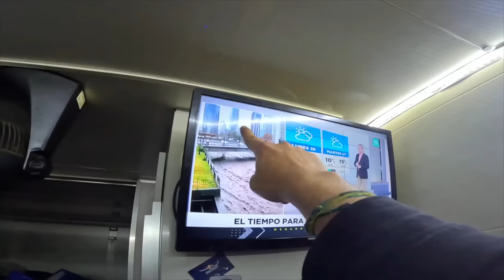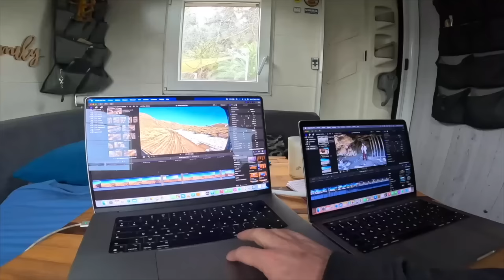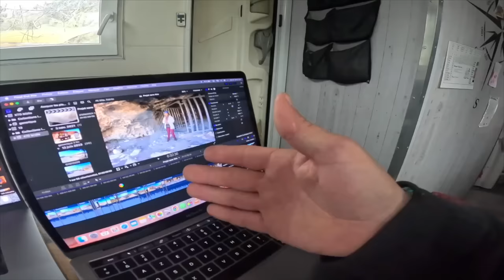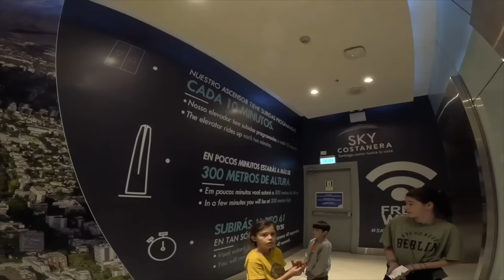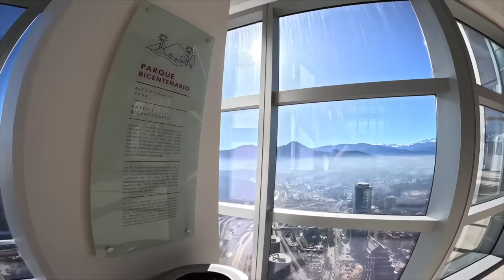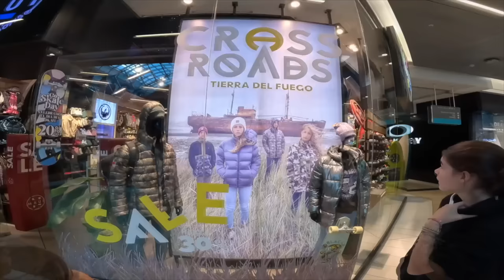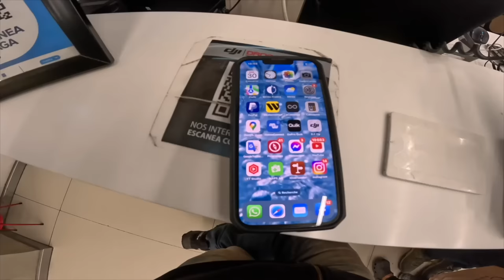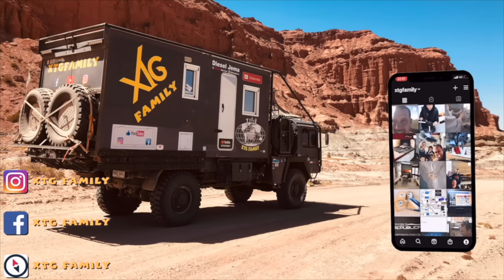483 Santiago du Chili quartier riche vs quartier pauvre 1/2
Dans cette vidéo, Nous sommes bloqués au Chili en raison de grosses inondations ayant entrainé la fermeture des frontières. Nous en profitons pour visiter Santiago du Chili et commençons par les quartiers riches où nous vous emmenons en haut de la tour la plus haute d'Amérique du Sud. Santiago du Chili quartier riche vs quartier pauvre.

Merci 👍🏻🥰